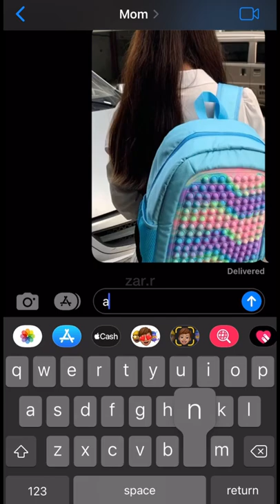WHICH FIDGET BACKPACK?